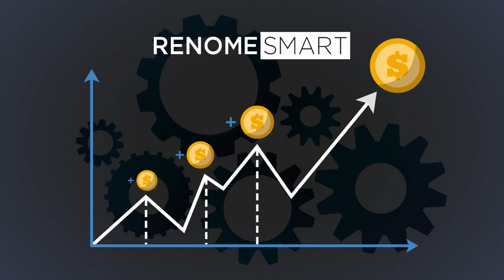Renome Smart | Студия Бизнес Анимации